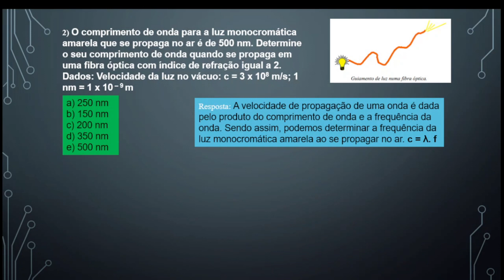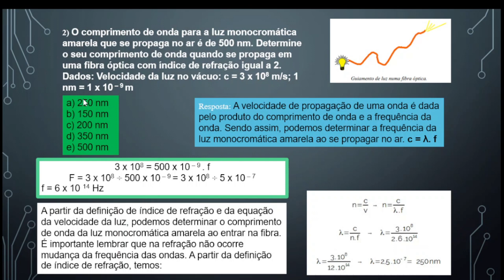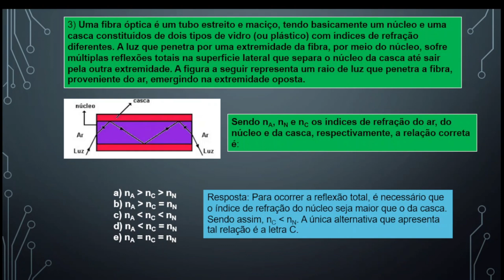Fibra ótica no ROV - aula 07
vídeo aulas sobre o trabalho e manutenção com ROV